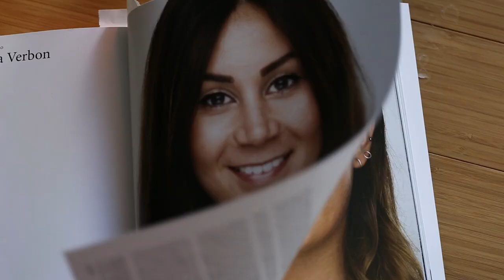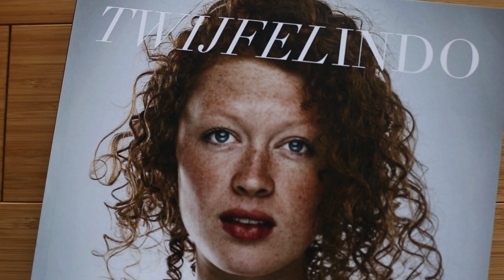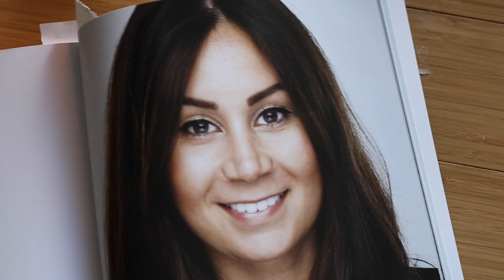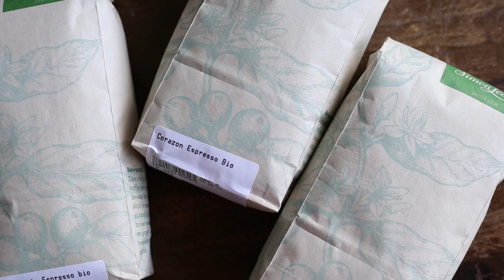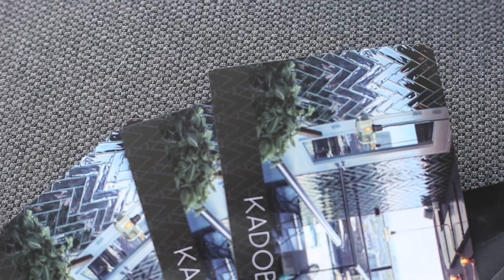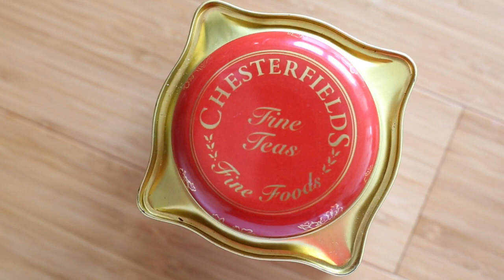TARA'S VERJAARDAG CADEAUS - FLUFFIEST ALPACA EVER?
Er is alweer een jaar voorbij gegaan en ik ben alweer 26 jaar geworden, wow... Hoe oud ben jij? Enne deze cadeautjes heb ik gekregen!

▸ Tara's top: Ivy Revel